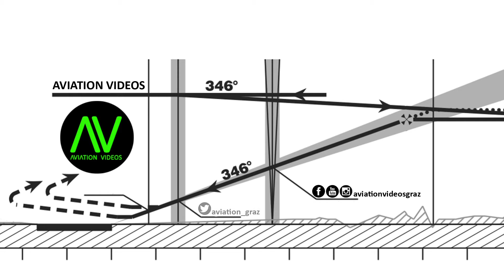Lufthansa E195 takeoff @ Flughafen Graz | D-AEBE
Lufthansa LH 2345
Flughafen Graz - Flughafen München

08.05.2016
Departure: 16.50
Arrival: 17.45

Embraer 195LR
D-AEBE "Zwiesel"
MSN: 350
First flight: unknown
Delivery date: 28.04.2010